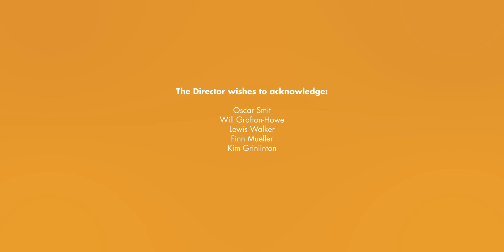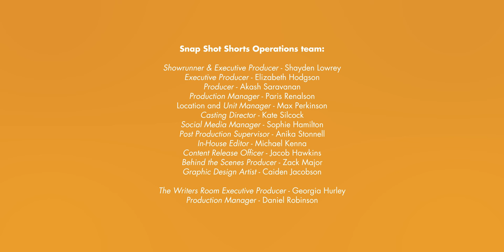The Couch | Comedy Film (Snap Shot Shorts)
Two flatmates discover the couch of their dreams sitting on a street corner, only to find a second set of flatmates have called dibs ...

🎬 Directed by: Georgia Cotterill
✍️ Written by: Haleigh Hook

⭐️ Starring:

Kate Silcock as Fran
Sarah Penny as Ivy
Tyler Clarke as Sid
Adam Herbert as PJ

🎞️ Crew:

Produced By: Shayden Lowrey, Elizabeth Hodgson & Akash Saravanan

Director of Photography: Tom Lewis
1st Assistant Director: Anika Stonnell
Gaffer: Seb Boyes
Production Designer: Iris Garstang
Editor: Adrian Johnson
Composer: Matt Parkinson
Sound Recordists: Lachlan Crane, Savanna Stent & Seb Boyes

Casting By: Kate Silcock
1st Assistant Camera: Olivia Lamb and Tim Dann-Hoare
2nd Assistant Camera: Molly Power
Grip: Seb Boyes
Continuity: Sam Abudu-Davis
Locations Manager and Unit: Max Perkinson

Art Department Assistant: Zara Millikin
Production Assistant: Oberon Romond
Post-Production Supervisor: Anika Stonnell
Sound Editor: Abbie McGarvey
Colour: Adrian Johnson
Behind the Scenes: Zack Major, Michael Kenna, Casey Israelson

🙏🏻 Special thanks to:

Summer O’Dwyer and Ethan Morrison for the couch!

Oscar Smit
Will Grafton-Howe
Lewis Walker
Finn Mueller
Kim Grinlinton

Salvation Army Lower Hutt
Josh Rhind
Dan Lowrey
Kerry and James from Massey Screen Arts
Finn Riordan
Hope Houlton
Toi Pōneke

Snap Shot Shorts is a series created in 2023. The goal is to bridge the gap between working professionals and young upcoming filmmakers who are just starting their industry journey. Sailboat Films is a production company in Wellington, New Zealand and hosts short films and other creative mediums.